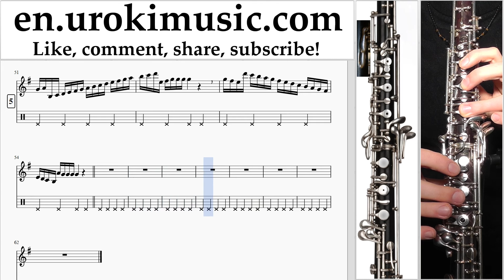Oboe lessons Carly Rae Jepsen - Call Me Maybe Sheet Music Tutorial Part#1 um-352